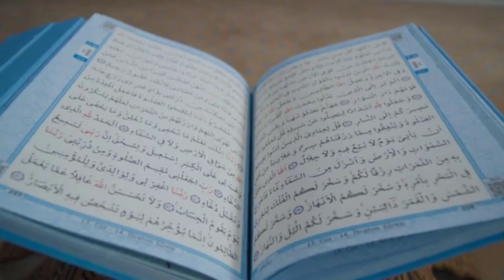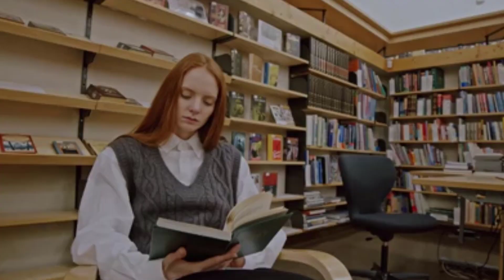Como aprender um idioma muda seu cérebro, Falar uma segunda língua muda a forma como você vê o mundo